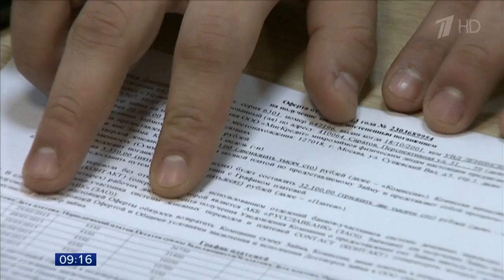Каждый россиянин теперь самостоятельно может оценить шансы на получение кредита